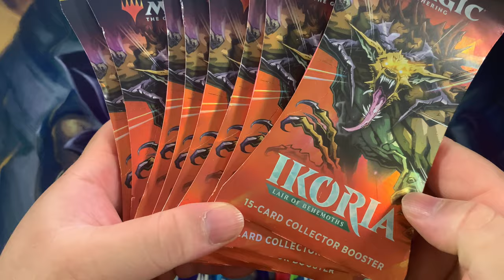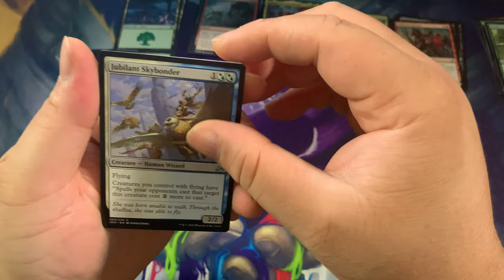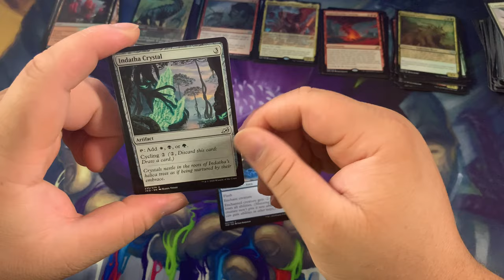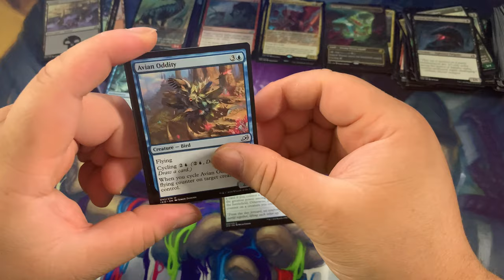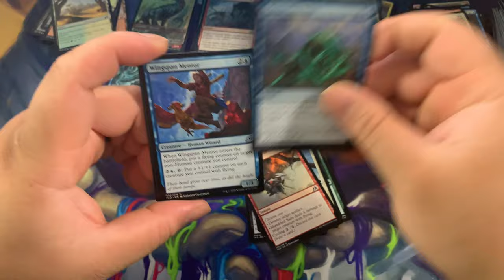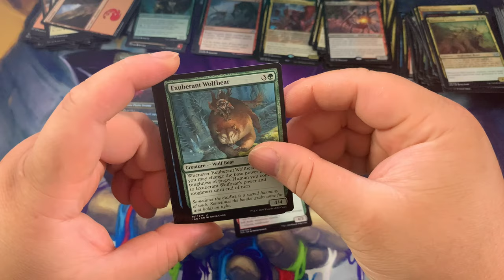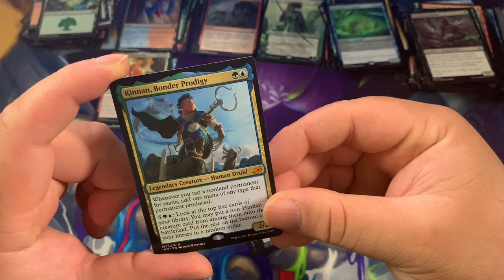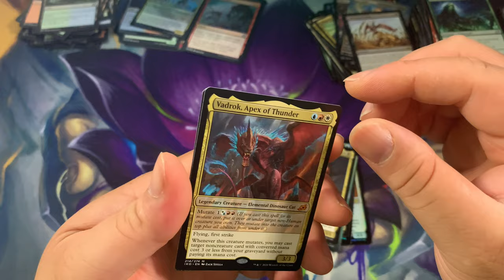*Ikoria Booster Box Opening* The Hunt for Godzilla Continues!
Want to record YouTube videos and stream on Twitch? Down below are the Items I use!

My Trusty Webcam

My Awesome Microphone

My All Purpose Laptop

My Ultra-wide Monitor for the laptop

My smooth mouse

My Professional DSLR Camera